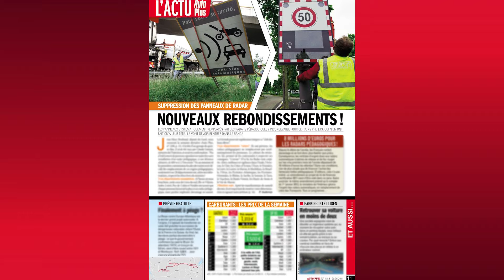Journal TV du 20/06/2011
Bonjour, au menu, tarif de la nouvelle Chevrolet Aveo, la R8 GT Spyder sur piste, le rallye de Grèce, l'innovation Kia et le sommaire d'Auto Plus.--- Auto Plus est en kiosque ! A quelques jours du coup d'envoi des grands départ en vacances, la rédaction vous propose un dossier spécial «  anti-pièges de l'été » pour adopter les reflexes salutaires et ainsi déjouer les tracés estivaux. La rédaction revient également sur le remplacement des panneaux radars. D'après notre enquête, 22 départements sur 28 ne suivent pas la consigne de Claude Guéant de remplacer les indications par des radars pédagogiques. Au sommaire de votre magazine également, l'essai de la Chevrolet Aveo. Retrouvez la vidéo de la citadine